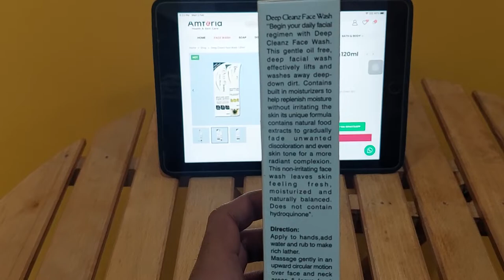DEEP Cleanz 120ml Review | Face Wash | Spotless Skin I Best for all Skin | Urdu/Hindi | amforia.pk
Description:
It removes dead surface skin cells that can dry, roughen and dull your complexion. It rinses clean, without leaving any pore-clogging residue, leaving your skin looking fresher and healthier, and feeling smoother and softer.

The information provided on this channel is for general purposes only and should NOT be considered professional advice. Please note that we are not a licensed professional or a medical practitioner so always make sure you consult a professional in case of any need. I never try to push any products on anyone but i do make recommendations based on my personal experience. All the content published on this channel is My creative work and is protected under copyright Law! Skin whitening Facial Best Facial for dark spots Best facial for wrinkles Best facial for dry skin Best facial for men